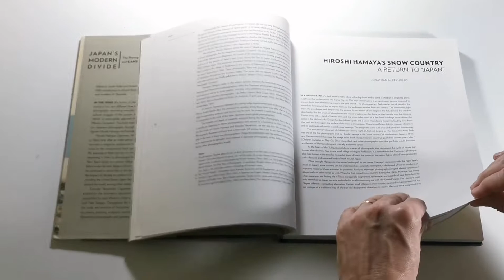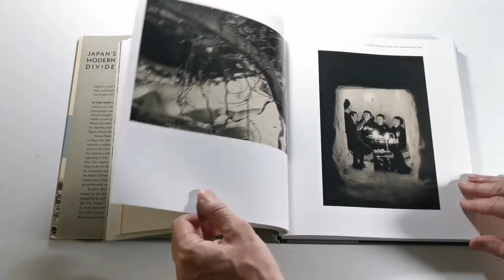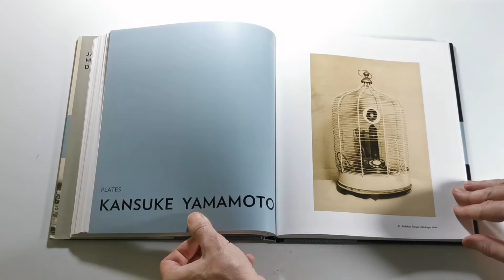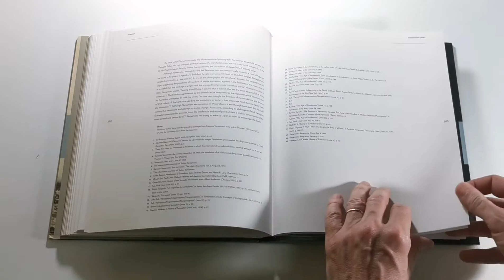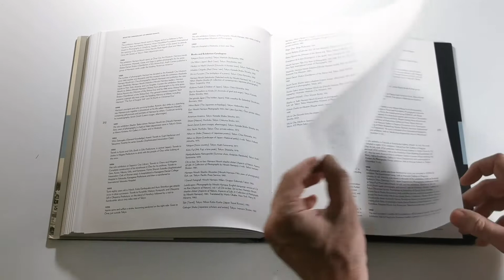Yamamoto-Hamaya. Japan’s modern divide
Page flip of Japan’s modern divide: The photographs of Hiroshi Hamaya and Kansuke Yamamoto
Book by Judith Keller & Amanda Maddox.
Getty Publications

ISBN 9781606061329